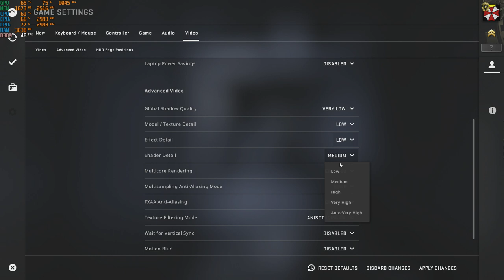Counter-Strike: Global Offensive - 1080p with a GT 730 & a Core 2 Duo (E8400 3ghz)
CPU: Intel Core 2 Duo E8400 3ghz
GPU: MSI GT 730 2gb gddr5
Ram:  6gb ddr2 - 666mhz